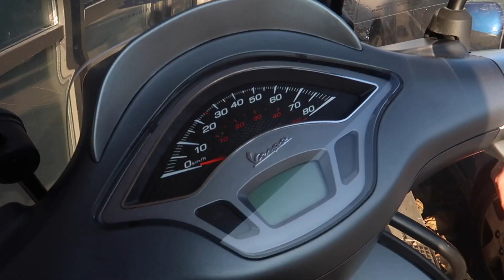LOS GAAN OP FAMKE LOUISE OP ME MONNIE! - YOUSTOUB VLOG - #695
Join de fam op Snapchat► Yousstoub

Spullen die ik gebruik► Canon G7X Mark 2, Canon 70D, DJI Mavic Pro, GoPro Hero 5 en Macbook Pro